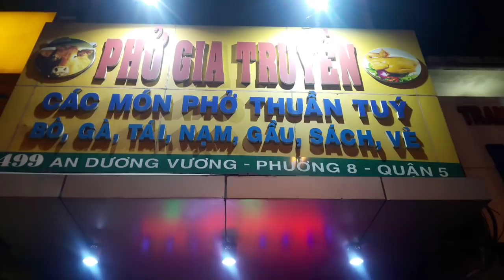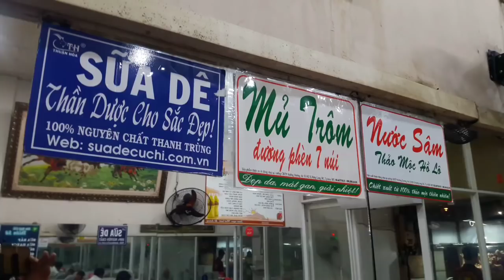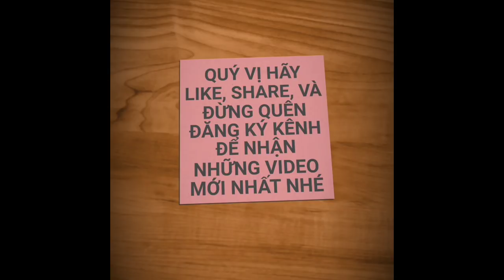QUÁN PHỞ BẮC GIA TRUYỀN GẦN 15 NĂM Ở SÀI GÒN | saigon travel Guide